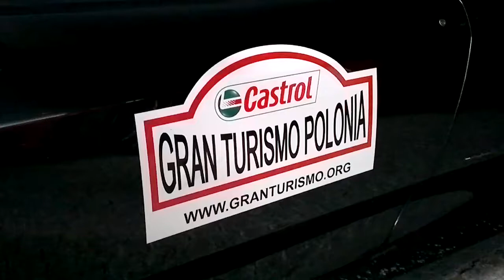Nokia X7 - przykładowe nagranie - Gran Turismo Polonia 2011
Przykładowe nagranie wykonane smartfonem Nokia X7 - jakość HD 720p.